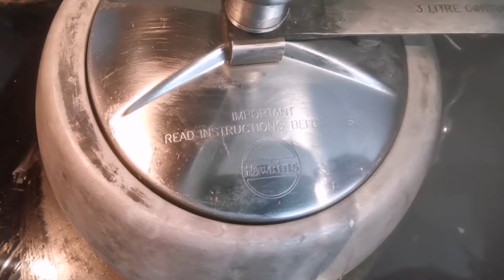Gud ke meethe chawal in pressure cooker | How to make gud ke chawal in cooker | jaggery chawal